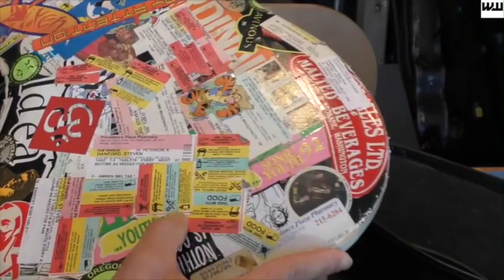Best of Portland: Blackbird Guitars